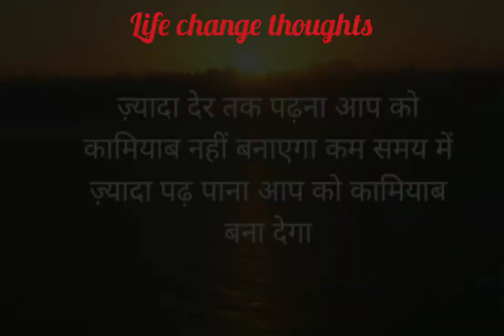amazing life change thoughts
life change thought khan sir motivational speech ias motivational video upsc motivational video motivational video. amazing life change thoughts